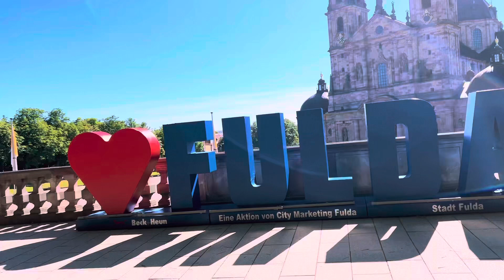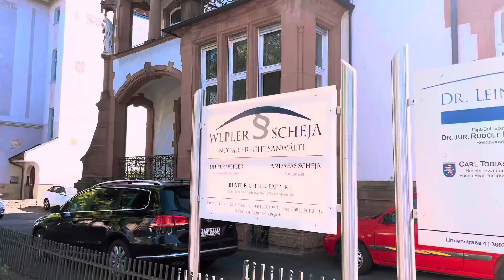Berkunjung ke Gereja Terbesar di Jerman || Jalan jalan di Pusat Kota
Berkunjung ke Gereja terbesar di Fulda jerman | Jalan jalan di pusat Kota

Hi teman teman semua…
Di vidio kali ini , kami pergi jalan jalan di tengah kota di fulda dan berkunjung ke gereja terbesar di jerman.